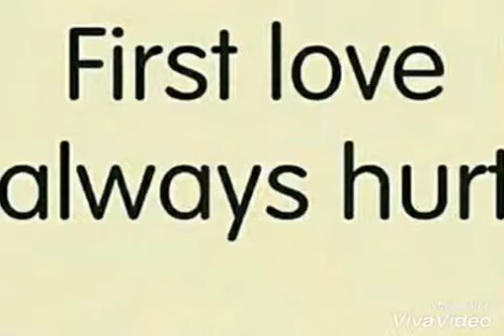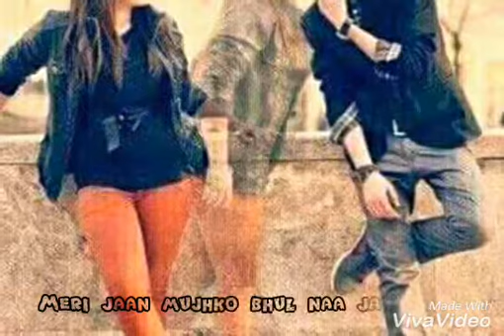Teri yaadein mulakatain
Shambhu arya